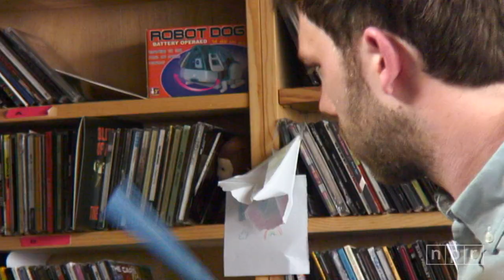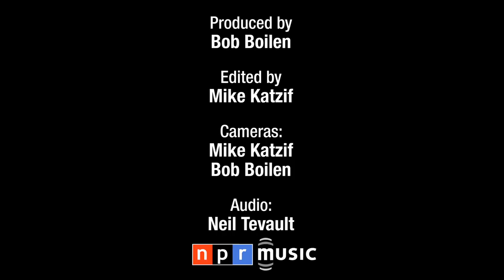Mount Kimbie: NPR Music Tiny Desk Concert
In the few years that Mount Kimbie has been creating music, the London-based dubstep duo has crossed over to find fans in the U.S. Venturing into the pair's groundbreaking yet  accessible soundscapes in this first-ever electronic Tiny Desk Concert, it's easy to see why.

Set List:

"Maybes"
"Ode To Bear"
"Field"